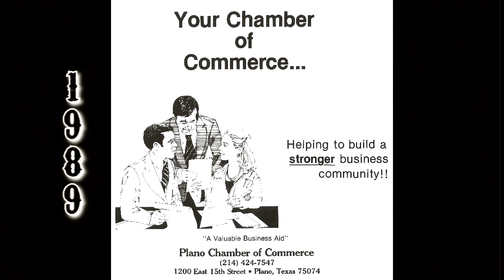Plano Chamber - 70 Years of Excellence: A Look Back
Join the Plano Chamber of Commerce on a trip down memory lane featuring some highlights from our 70 years of excellence.